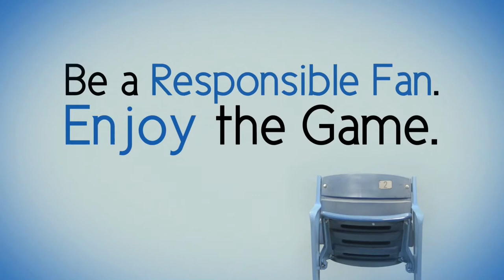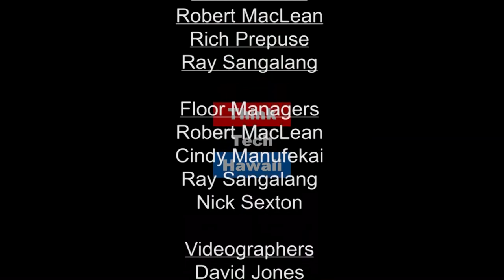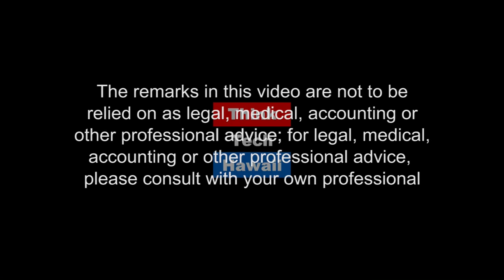Physical Therapy The Elixir Joint Pain (Seymour's World)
Our guest today is Rayne Hawkins, owner of East Oahu Physical Therapy.  People everywhere are experiencing the transformative effect physical therapy can have on their daily lives. In fact, as experts in the way the body moves, physical therapists help people of all ages and abilities reduce pain, improve or restore mobility, and stay active and fit throughout life. East Oahu Physical Therapy Clinic is a physio clinic which has qualified physical therapists who deals with joint motion, muscle strength and endurance, function of heart and lungs, and performance of activities required in daily living, among other responsibilities. Treatment includes therapeutic exercises, cardiovascular endurance training, and training in activities of daily living. I, myself, am a patient who swears by the MAGIC HANDS of Rayna and her staff.  In 30 minutes, you will understand why you should consider physical therapy as part of your ongoing physical activity.